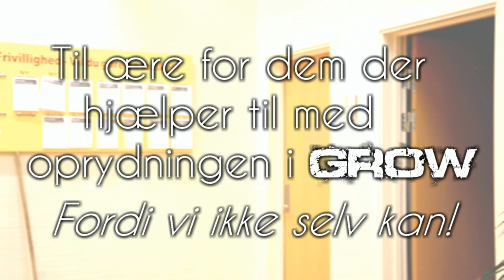Grow - Oprydning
To af vores medarbejdere har lavet en video om, hvordan man rydder op i Grow! Tjek